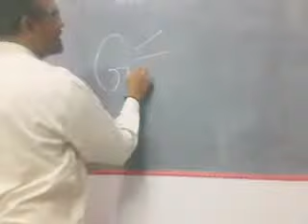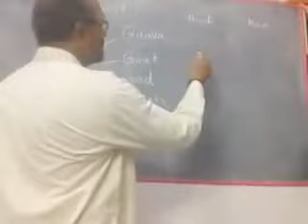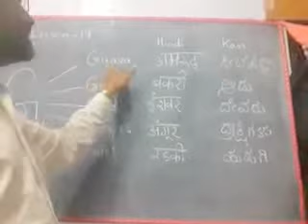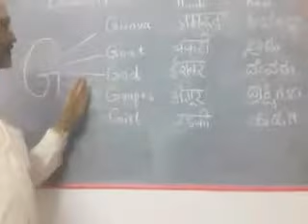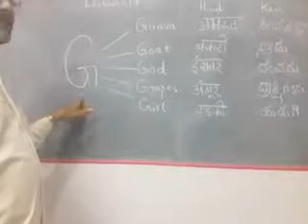English learning session17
learn all kind of knowledge with us for primary and higher primary subjects with some general Knowledge craft ,drawings etc ,

l